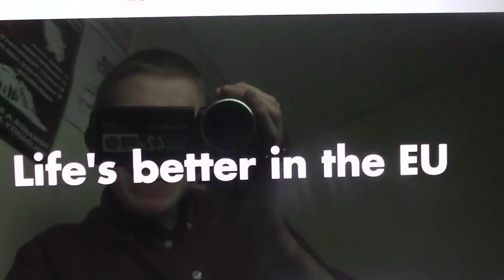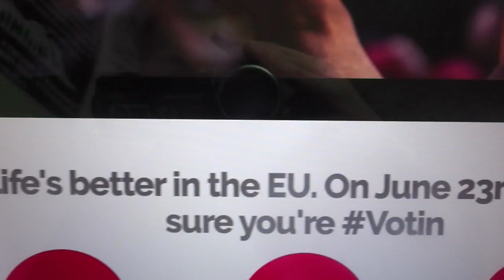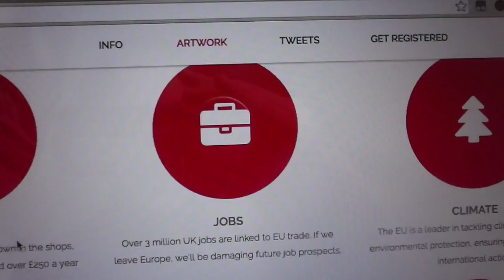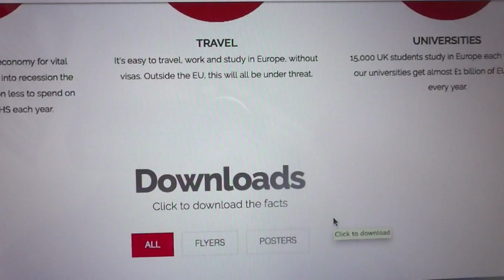How Not To Appeal To Young People - "Votin"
This is up there with the Patronising Better Together Lady.